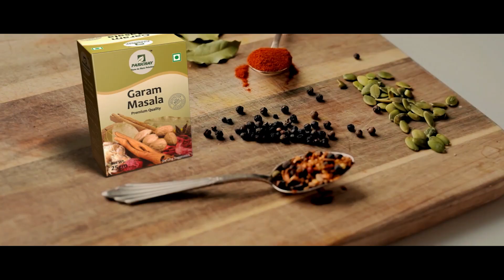ପଟ୍ଟଚିତ୍ରର ଗାଁ ରଘୁରାଜପୁର ,ଜାଣନ୍ତୁ ଏହାର ଇତିହାସ ଓ ବିଶେଷତ୍ୱ